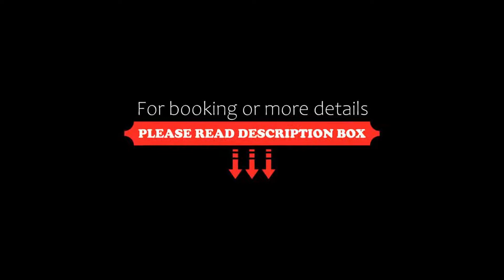Novotel Roissy Saint Witz, Saint-Witz, France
About Property:
You're eligible for a Genius discount at Novotel Roissy Saint Witz! To save at this property, all you have to do is sign in.
The Novotel Survilliers Saint Witz is in a peaceful location, 8 minutes from Paris Charles de Gaulle airport, 15 minutes from the Chantilly castle and the Bourget Exhibition Centre and an 11-minute drive to Parc Asterix.
You will receive a warm welcome and experience a relaxing moment in the calm environment of its tree-lined, 2 hectare park. In the warmer months, enjo...
Property Type: Hotel
Address: Route de Survilliers, 95470 Saint-Witz, France
Searching For
1. Novotel Roissy Saint Witz - Saint-Witz - France
2. Novotel Roissy Saint Witz - Saint-Witz - France Address
3. Novotel Roissy Saint Witz - Saint-Witz - France Rooms
4. Novotel Roissy Saint Witz - Saint-Witz - France Amenities
5. Novotel Roissy Saint Witz - Saint-Witz - France Offers and Deals
Audio Credit:
Track Title: Blank Slate
Artist: VYEN